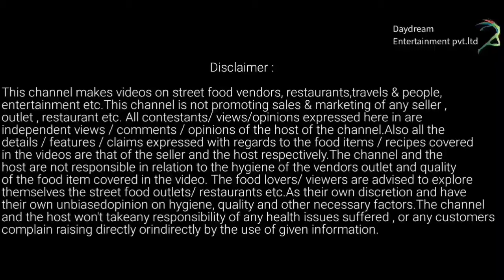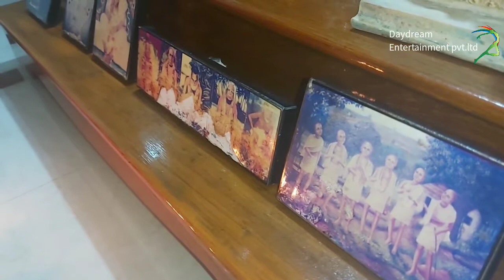Janmastami Celebrations Vlog 2020 👆🙏🙏| Hare Krishna | Daydream Entertainment pvt. ltd.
JANMASHTAMI CELEBRATION VLOG 2020

Location : Howrah Flower Market & Home

Featuring :- Trideep Sarkar
                         Somnath Sharma
                        Pradip Sarkar
                        Bijaya Sarkar

Shot taken :- Trideep Sarkar
Edited by :- Trideep sarkar

Kirtan sung by : Ananga Mohan Das Prabhu